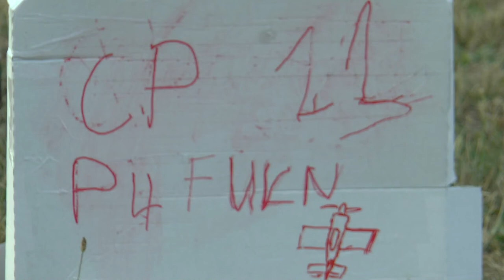P4 FU3 23 Gianfranco Cillario